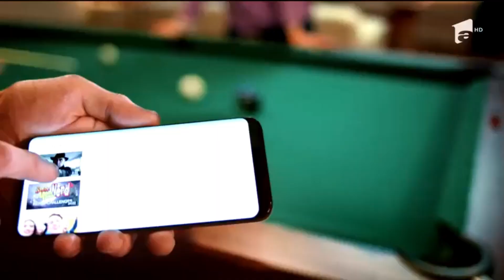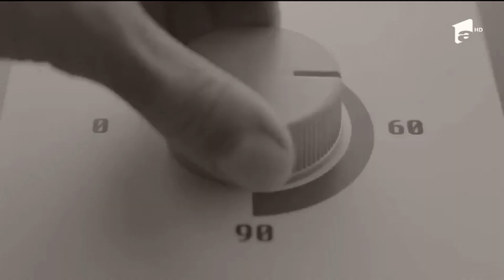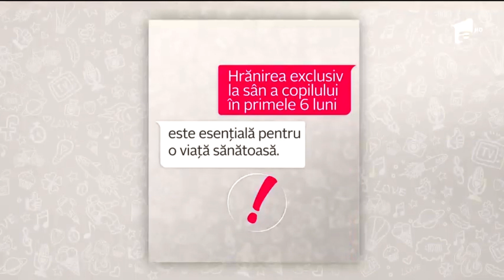Reclame & Promo 17 Februarie 2018 Antena 1